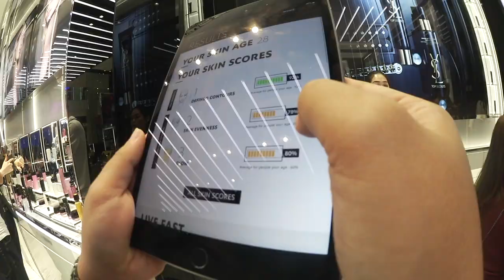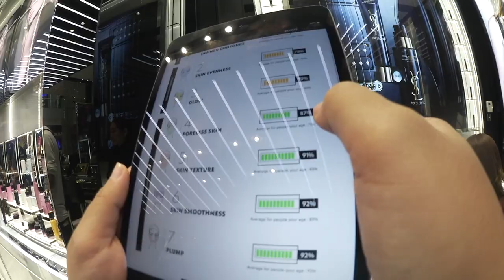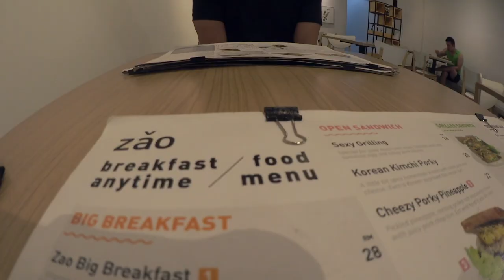VLOGMAS DAY #13,#14 & #15 | YSL Pure Shots preview, shopping @ Love, Bonito, chill weekend w